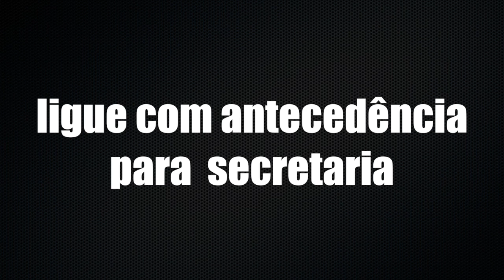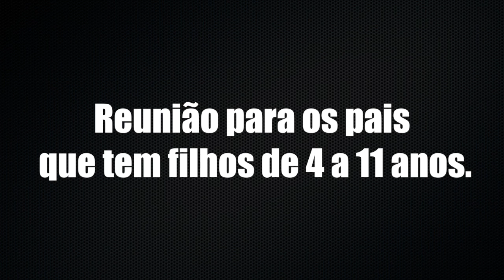Acontece 5 04 15